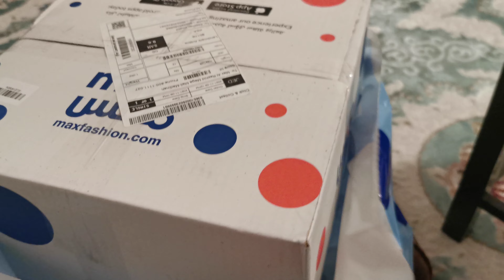Alhamdulillah I got my parcel on time 😬👍